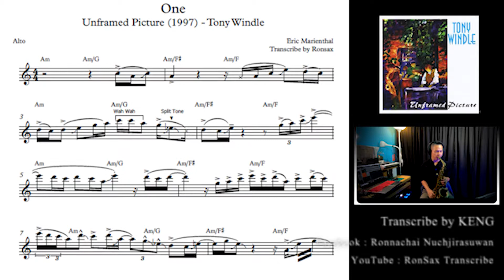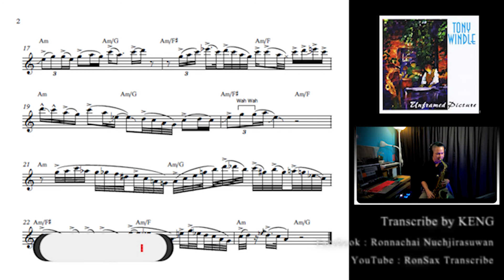One - Eric Marienthal "Transcription"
One - Unframed Picture (1997) - Tony Windle - Eric Marienthal "Transcription"

Setup
-Retro-Revival "Eric Marienthal Special" Mounthpiece no.7
-Rovner TM 1MD Ligature
-D'Addario Jazz Select 3H Unfiled  Reed
-Selmer Sirie II - Alto Saxophone
-My Own Patch Size. 0.7mm thick